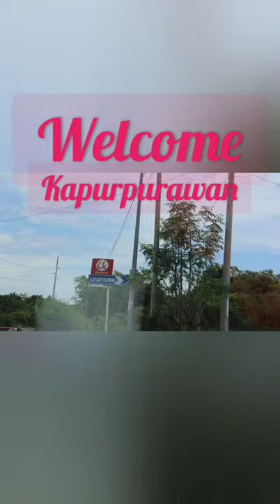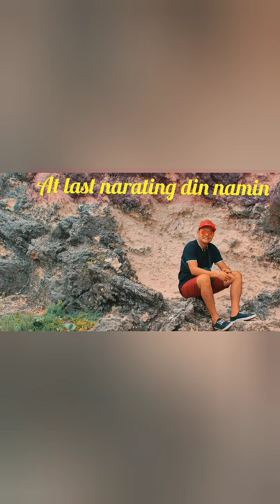Vacation 2018🇵🇭 Family Adventure-Bangui Windmills, Patapat viaduct and Kapurpurawan Ilocos 2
buhay caregiver sa Israel--vacation 2018,🇮🇱🇮🇱🇮🇱🇮🇱🇮🇱🇵🇭🇵🇭🇵🇭🇵🇭🇵🇭🇵🇭🇵🇭🇵🇭